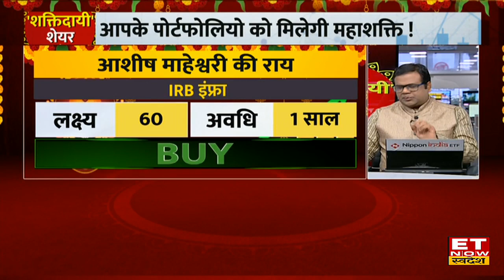Ashish Maheshwari का IRB Infra Share पर Bullish View, एक साल में मिल सकता है डबल Return | ETNS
IRB Infra Share में जानें निवेश को लेकर क्या है Ashish Maheshwari की राय. जानें किन levels पर करनी चाहिए आपको खरीदारी और क्या है Target Price और जानिए किस Strategy के साथ इस Stock में पैसा कमाया जा सकता है. देखें वीडियो.